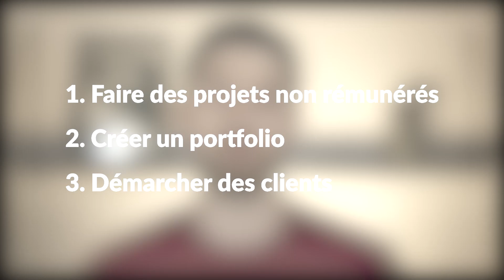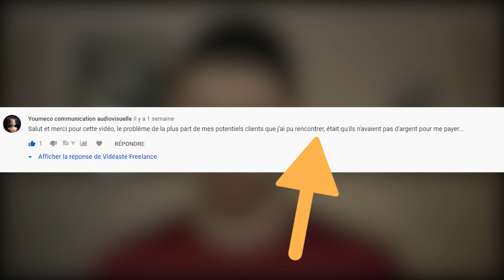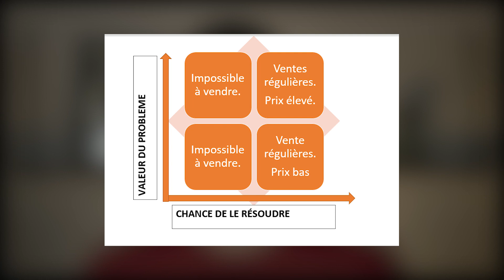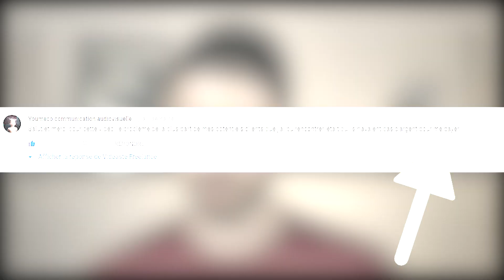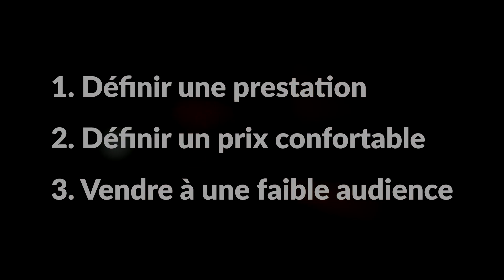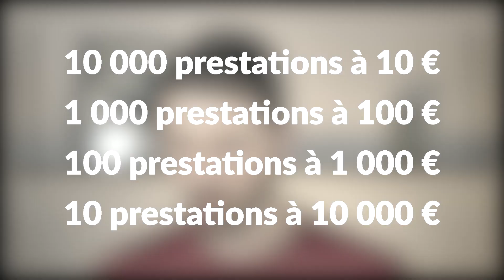Vidéaste : Avoir ENFIN des clients qui PAYENT correctement !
✪ LIENS UTILES ✪

♬ MUSIQUES UTILISÉES ♬

⌚ Shuka4Beats - Smoke Up